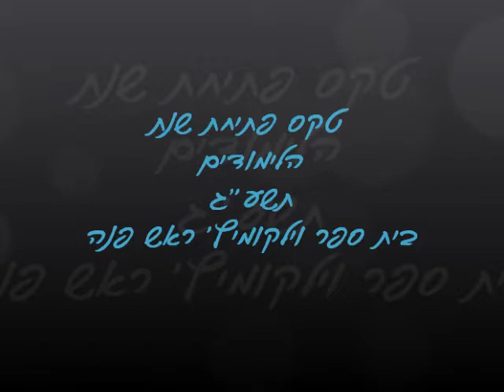פתיחת שנת הלימודים תשעג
טקס פתיחת שנת הלימודים בבית הספר וילקומיץ' בראש פנה